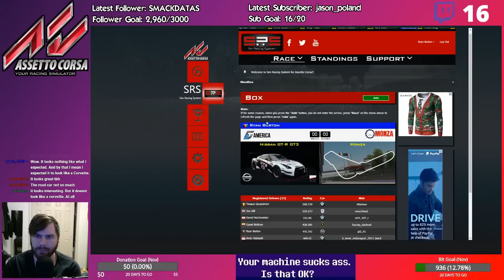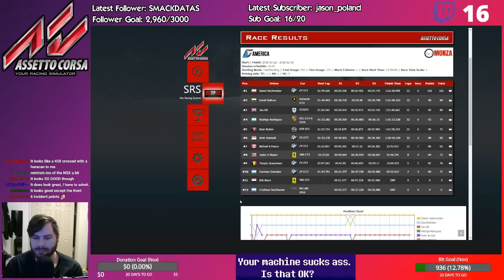Sim Racing Journey - Part 3.1 - Nissan GT-R GT3 @ Monza (Assetto Corsa)